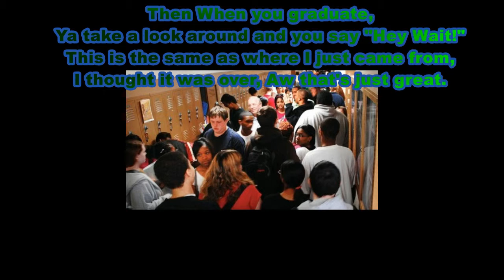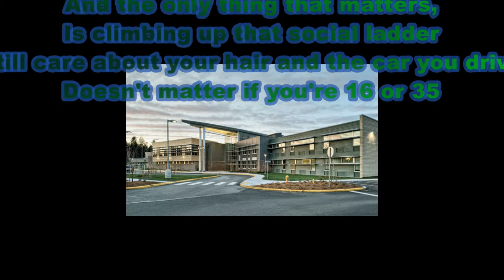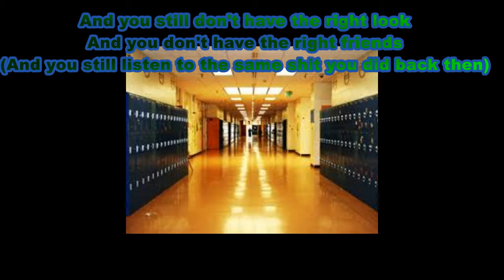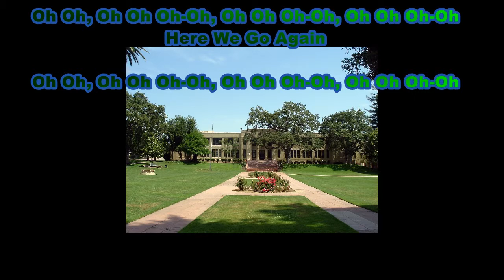Bowling For Soup - High School Never Ends lyrics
Sit back And Enjoy my lyric video of High School Never Ends.